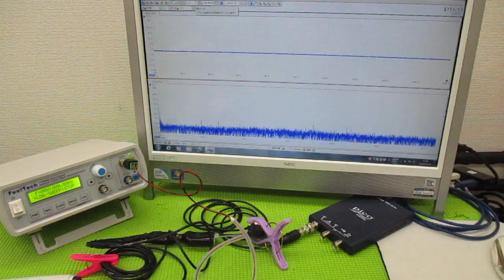超音波と表面弾性波（オリジナル超音波システムの開発技術） ultrasonic-labo